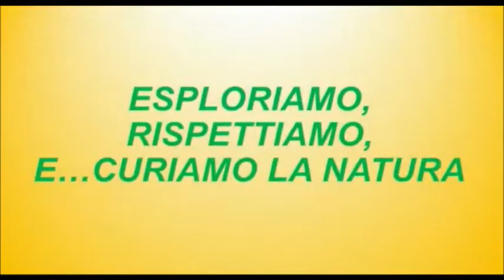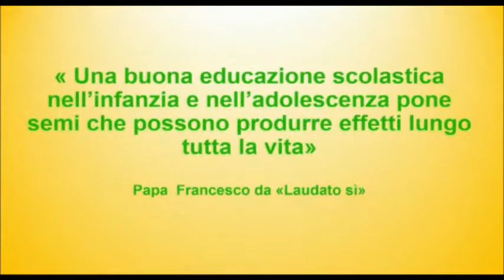Esploriamo, rispettiamo e curiamo la natura - Video asilo nido Il faro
Le educatrici Angela Accurso, Piera Nuccio, Liliana Vitrano, dell'asilo nido comunale Il faro, propongono ai genitori un video tutorial dal titolo: Esploriamo, rispettiamo e curiamo la natura